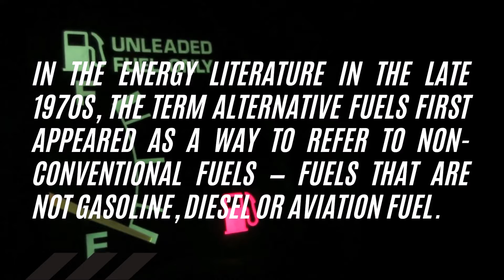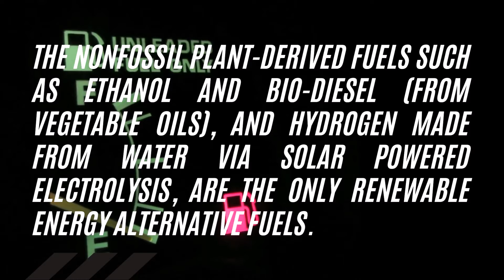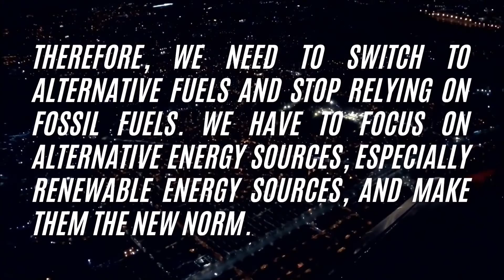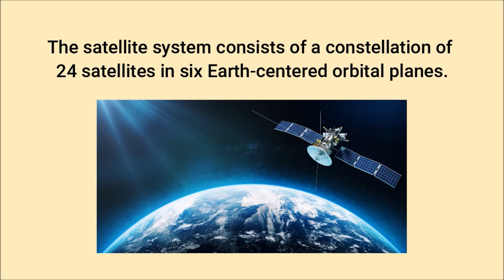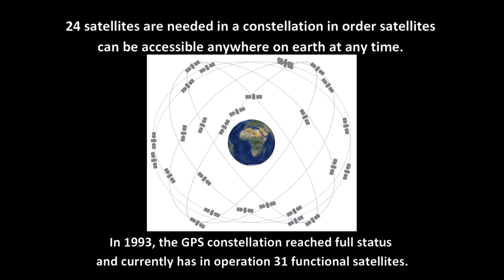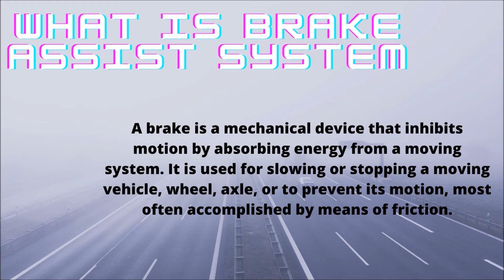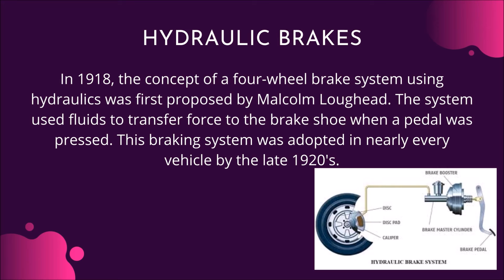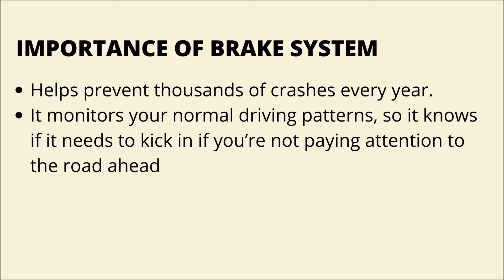ADVANCEMENT IN TRANSPORTATION